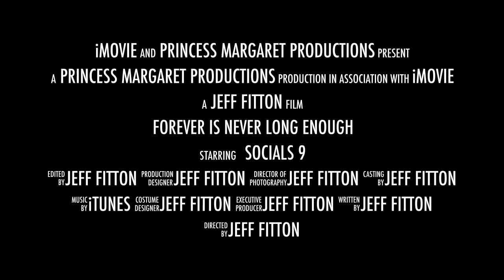Socials 9 Paintball Spy Trailer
Socials 9 Learning Battle Tactics at Safari Ridge